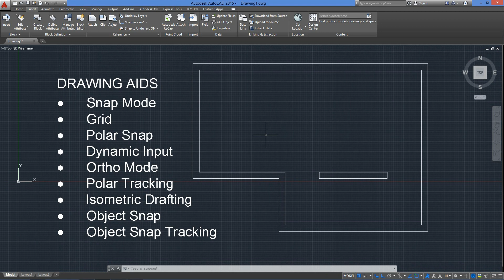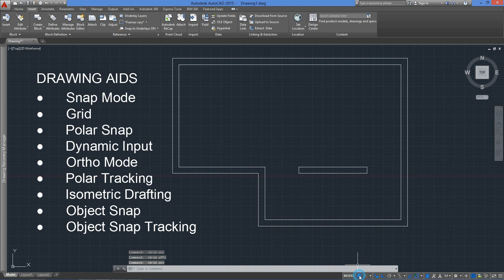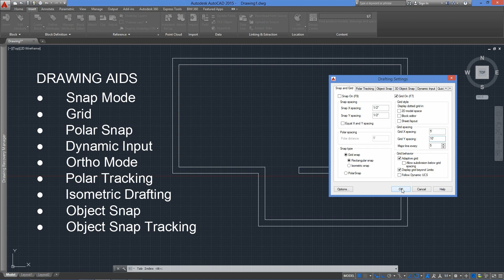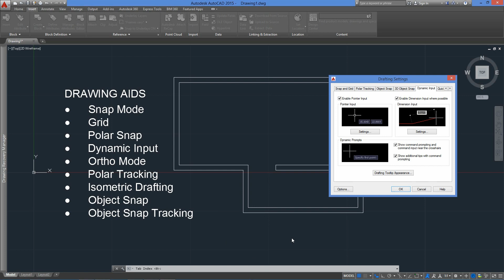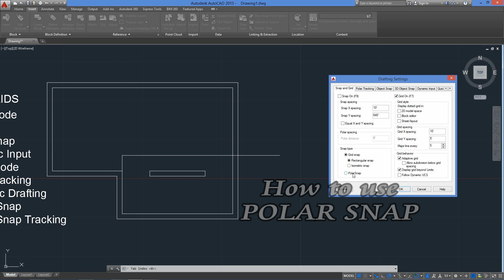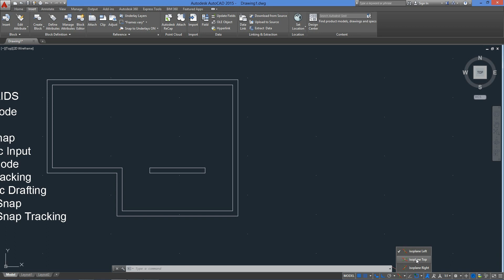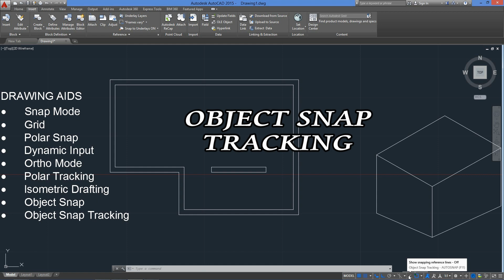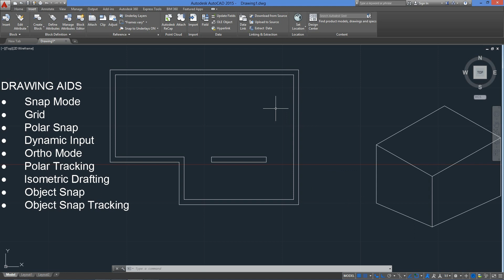AutoCAD 2015 tutorial 3: Protect your work and Drawing Aids.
In this AutoCAD tutorial you will learn how to use the AutoCAD 2015 Drawing Aids to speed up your drawing and also how to avoid losing your work in an AutoCAD crash. It will give you a solid understanding of Snap and Grid, Polar Snap, Dynamic Input, Ortho Mode, Polar Tracking, Isometric Drafting, Object Snap and Object Snap Tracking. Beginners and Intermediate level Cad users will find it highly interesting and beneficial since it covers the basics of these time savers and quickly demonstrate how to do an Isometric Drawing. The tutorial also teaches how to protect your drawing with the Automatic Saving feature and the Drawing Recovery Manager. Although is done with AutoCAD 2015, it can also be applied to AutoCAD 2014 or earlier versions and most likely to AutoCAD 2016 as well.
Smart Menu:
GRID: 2:52
SNAP: 4:38
POLAR SNAP: 5:46
DYNAMIC INPUT: 6:12
ORTHO MODE: 7:05
POLAR TRACKING: 7:26
USING POLAR SNAP OPTION: 9:49
ISOMETRIC DRAFTING: 10:48
OBJECT SNAP: 12:09
OBJECT SNAP TRACKING: 13:55